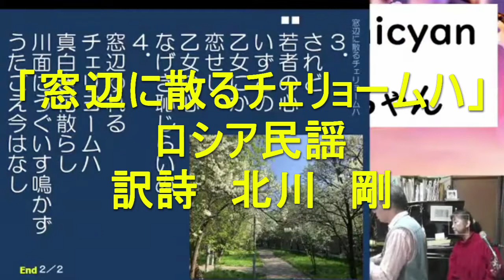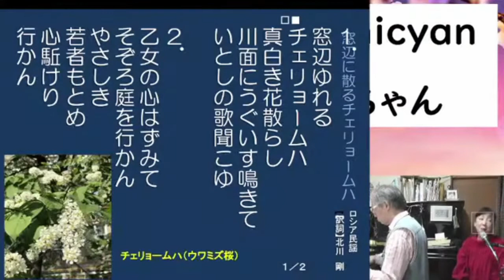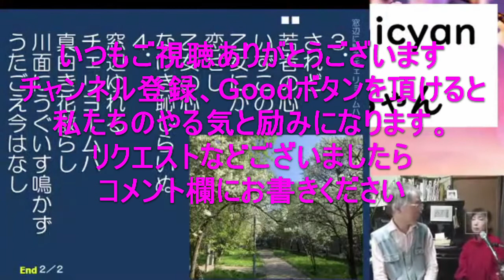歌声喫茶、ロシア民謡、「窓辺に散るチェリョームハ」(Под окном черёмуха колышется)【訳詞】北川 剛【作曲】YoutubeLive歌声。ネット会員募集中、1ヶ月お試し無料。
「窓辺に散るチェリョームハ」 (Под окном черёмуха колышется)【訳詞】北川 　剛【作曲】ロシア民謡

【チェリョームハ（черёмуха）とは和名をエゾノウワミズザクラ、英語ではbird cherryというサクラの一種で、ロシアや北ヨーロッパに自生し、映像に出てくる白い花を咲かせます。この歌はウラル地方に伝わる民謡のメロディに、ソ連の作家ティモフィエフ=エラプキン（Б. Н. Тимофеев-Еропкин, 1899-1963）が詞をつけて作られました。歌唱はウラル・ロシア民族合唱団（Государственный уральский русский народный хор）。

Twitter & Facebook始めました。「UtagoeKumicyan」で検索出来ます。